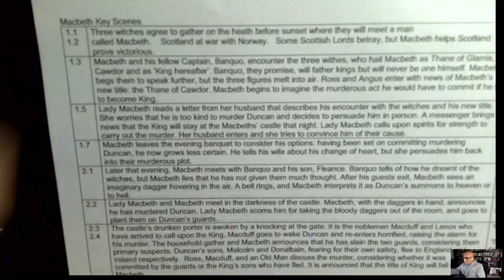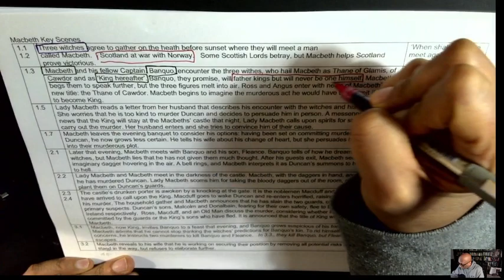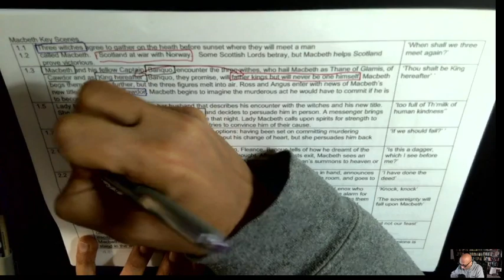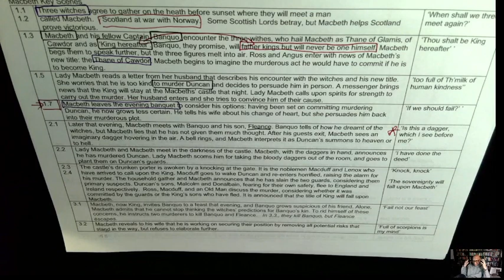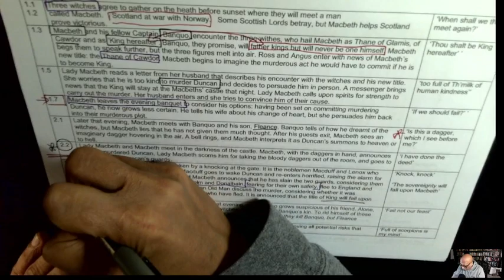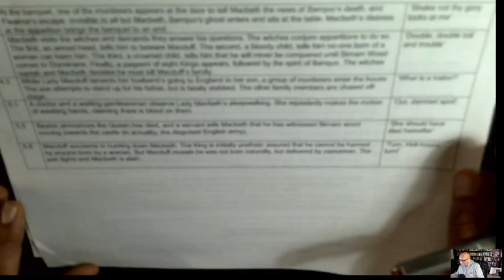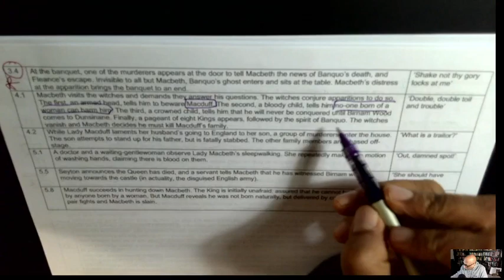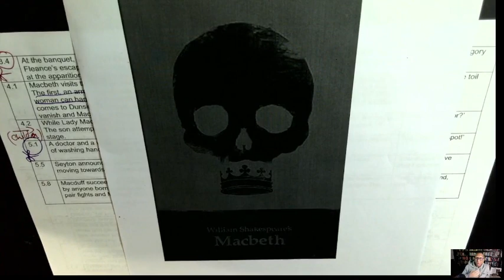Macbeth 1 Key Moments and Whole Plot